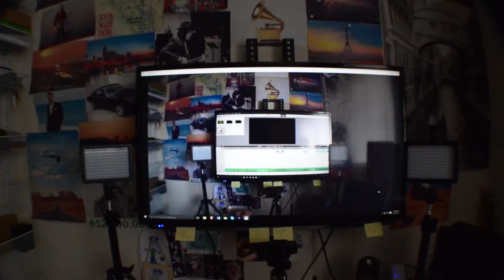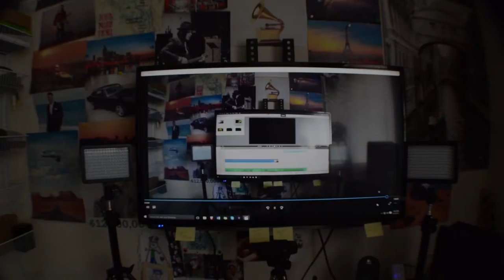Just Ask Joey Ep.41 - The LochNess Monster?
Did he ruin the Olympics for America? Do people hate us now because he pee'd on the floor? Or are we allowing the media to manipulate our emotions through their exaggerations of his exaggerations? Are we the puppets or the puppeteers?

People submitting Q's will be anonymous (unless you want a  shout out on the video. Please specify when submitting Q).

Joey Reghitto is the author of Prison Diary(a) - A San Quentin Comedy, Kinda

Paperback or Kindle version